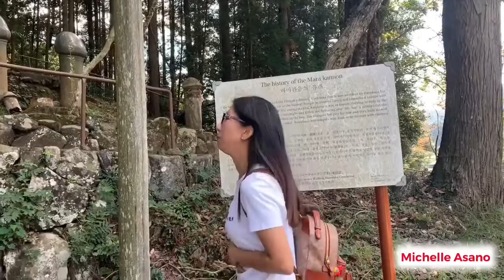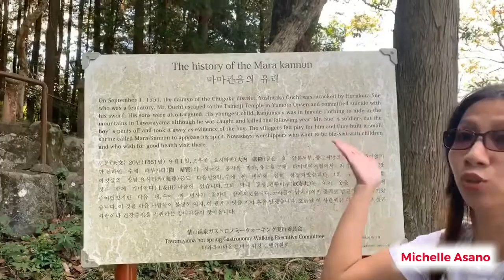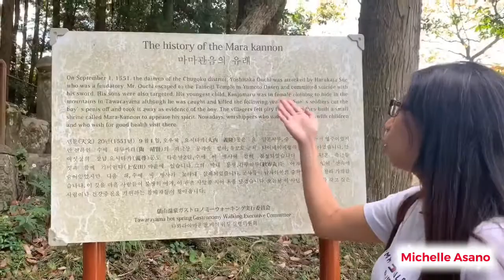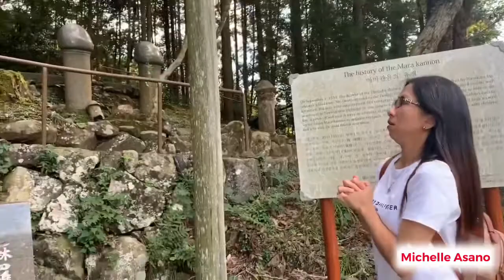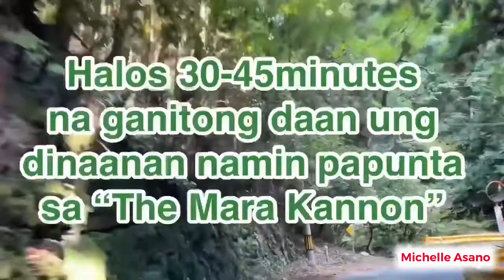Penis Shrine | The Mara Kannon | Vlog #27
Rated SPG | Strong Parental Guidance

Striktong Patnubay ng Magulang ay kailangan,
hehehe
At first wala po talaga akong idea sa pupuntahan namin ni Husband, basta sabi lang niya sakin may pupuntahan kaming Shrine sa Taas ng bundok.

Kaya po ako natatawa kasi natatawa po ako!
hahaha
but i didn’t mean to disrespect “The Boy”,
i felt sorry sa nangyari sa kanya.
But i hope He will grant our wish na magkaroon ng baby.

Edit Video : Vivavideo And Videoleap